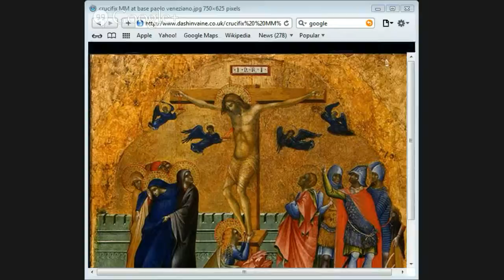Defending The Resurrection Of Jesus part 8 by Jason Burns